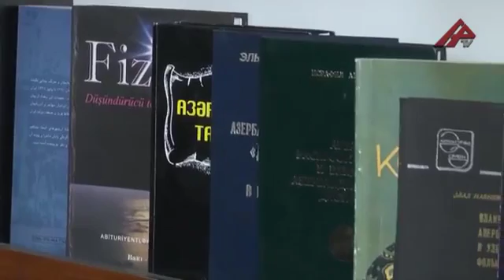AMEA-nın Tarix İnstitutunun direktoru tarix dərsliklərindəki qüsurlar barədə danışıb - 18.12.2014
“Azərbaycanda orta məktəblərdə tarix dərslikləri ilə bağlı ən ciddi qüsurumuz ondan ibarətdir ki, bu gün tarix dərsliklərinin səhifələri, həcmi azaldılır”. Bunu APA-ya açıqlamasında Azərbaycan Milli Elmlər Akademiyası (AMEA) Tarix İnstitutunun direktoru, millət vəkili Yaqub Mahmudov söyləyib. O deyib ki, Azərbaycan müstəqilliyini qazanan dövrdə yalnız kərpic qalınlığında “SSRİ tarixi” dərsliyi olub: “Biz hələ 1990-cı ildə üçrəngli bayrağımızın təsviri üzərində olan Azərbaycan tarixi proqramını yaratdıq, ilk dərsliklərimiz çap olundu. Biz böyük yol keçmişik. Məsələn, nə qardaş Türkiyədə, nə Orta Asiyadakı türk respublikalarında orta əsrlər tarixində türk dövlətlərinin tarixi keçilmir. Amma Azərbaycanda orta məktəbdə 7-ci və 8-ci siniflərdə tədris edilən orta əsrlər tarixi türk imperiyalarının hamısının tarixini əhatə edir. Bu, bizim milli şüurumuzun formalaşmasında çox mühüm rol oynayır. Atilladan Heydər Əliyevə qədər türk dünyasının tarixi şəxsiyyətləri, böyük imperiyalarımızın hamısı tarix dərsliklərinə salınıb. Artıq milli tarix dərsliklərimiz var. Amma bu sahədə təkmilləşdirmələrin aparılmasına ehtiyac var. Bu gün tarix dərsliklərinin səhifələrinin, həcminin azaldılması doğru deyil”. Y.Mahmudov bildirib ki, müstəqilliyi bərpa etməyimizdən 20 ildən çox müddət keçsə də, tarixlə bağlı çoxlu metodiki vəsaitlər yaradılmayıb: “Bizim uşaqlarımızın milli tariximizi, dünya tarixini, türkün tarixini öyrənmələri üçün yeganə vasitə dərslikdir, dərsliyi də həcmcə azaltmaq olmaz. Dərsliyi həcmcə azaldırsansa, deməli, sən uşaqların tarixi biliklərini məhdudlaşdırırsan. Mən bu mənfi meyli hiss edirəm və arzu edirəm ki, Təhsil Nazirliyində bu sahədə olanlar başa düşsünlər, qiymətləndirsinlər ki, tarix dərsliklərinin həcmini azaltmaq olmaz. Deyək ki, 7-ci, 8-ci və 9-cu sinifdə Azərbaycan tarixi 100, 128 səhifədir, bu dərslik uşağın əlindən alınandan sonra hansı vəsaitlər var? Metodiki vəsait, alternativ dərsliklərimiz yoxdur”. Böyük çətinliklər bahasına olsa da, Milli Tarix Atlasının yaradılmasından qürur hissi keçirdiyini vurğulayan Y.Mahmudov qeyd edib ki, bu çox böyük uğurdur: “Ancaq yaxın keçmişə qədər orta məktəblərdə tarix keçirilərkən ancaq Şimali Azərbaycanın tarixi keçirilib. Bu doğru deyil. Azərbaycan öz tarixinə sahib çıxmalıdır. Bizim tariximiz isə təkcə Arazdan şimalda formalaşmayıb, çox böyük ərazilərdə mədəniyyət yaratmışıq. Məsələn, Ermənistan Respublikası 1918-ci ildə yaranıb. Cümhuriyyət dövründə 9 min kv. km ərazi verdik və 1918-ci ildə Ermənistan yaradıldı. O vaxta qədər indiki Ermənistan ərazisindəki tarix bizim tariximizdir. Bu, yaxın keçmişə qədər tarix dərsliklərimizə düşməmişdi, bunu bərpa etmək lazımdır. Biz bunun üzərində işləyirik. İrəvan xanlığının, İrəvan xalçaçılıq sənətinin tarixini yazdıq. Artıq bütün itirilmiş torpaqlarımızın tarixinə kitablar həsr edirik. Məsələn, Tiflis Əmirliyi kimi 500 ilə qədər mövcud olmuş dövlətimiz olub, orada mədəniyyət yaratmışıq, Tiflis İslamın sərhəd şəhərlərindən biridir. Amma Tiflisin, Dərbəndin tarixi tarix dərsliklərimizdə yoxdur. Bu, ərazi tələb etmək mənasında deyil. Amma Azərbaycan xalqının milli mədəniyyətinin formalaşdığı böyük ərazi var və biz müxtəlif dövrlərdə o ərazilərin tarixini verməliyik. Bu məsələlər gələcəkdə hökmən tarix dərsliklərinə daxil edilməlidir. Biz o yolu gedirik”. Y.Mahmudov nəzərə çatdırıb ki, erməni terrorçuları, Azərbaycan xalqına qarşı soyqırımlar törədən Sərkisyanlar Ermənistanda, tarixi torpaqlarımızda oturub, indi qondarma “Dağlıq Qarabağ Respublikası”nın tarixini də öz tarixləri kimi orta məktəblərdə tədris edirlər: “Amma unudurlar ki, hələ Dağlıq Qarabağ problemi həll olunmayıb, biz ora qayıdacağıq. Prezidentimizin dediyi kimi, biz Zəngəzura, İrəvana da qayıdacağıq. Tarix bu cür öyrədilməlidir. Azərbaycan deyəndə uşaqlarımızın milli şüuruna, beyninə Arazdan şimalı yeritmək doğru deyil. Arazdan cənubda da bizim tarixi torpaqlarımız var. Yoxsa indi hara gedirsən, uşaqlarımız Şimali Azərbaycanın xəritəsini çəkir və adını da Azərbaycan qoyurlar. Axı Azərbaycan dəfələrlə bölüşdürülüb, parçalanıb. Niyə Azərbaycanın tarixi xəritələrini nümayiş etdirmirik? Gəncliyin beynində tarixi Azərbaycan, tarixən yaratdığımız mədəniyyət olmalıdır. Biz indi heç kəsdən torpaq istəmirik, dünyanı dəyişdirmək istəmirik. Ancaq tarixinə, mədəniyyətinə sahib çıxmayan xalq məhvə məhkumdur. Bizim tariximiz həm qədim, həm də böyükdür. Biz imperiyalar yaradan xalqıq. Qorxmaq lazım deyil, tək özümüzü yox, qonşu əraziləri, xalqları da idarə etmişik. Səfəvi, Ağqoyunlu imperiyaları dünya problemlərini həll edib. Bütün bunlar dərsliklərimizdə geniş əksini tapmalıdır. 100 səhifəlik, 120 səhifəlik tarix dərslikləri ilə nə etmək olar?!”